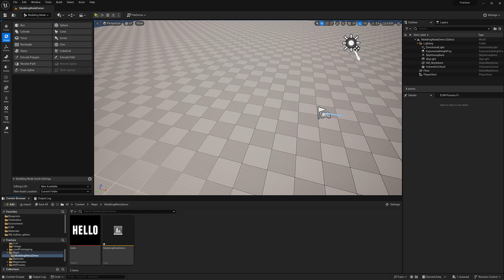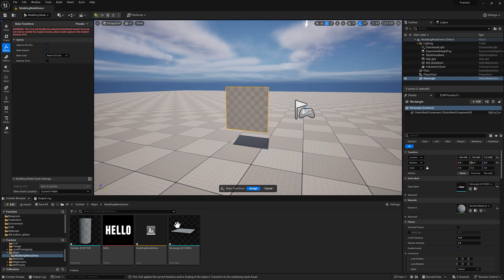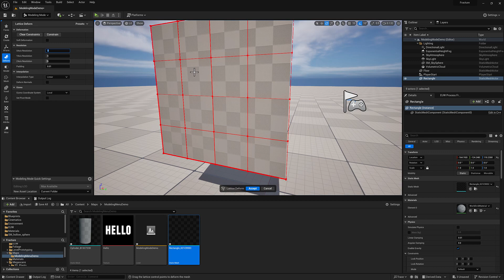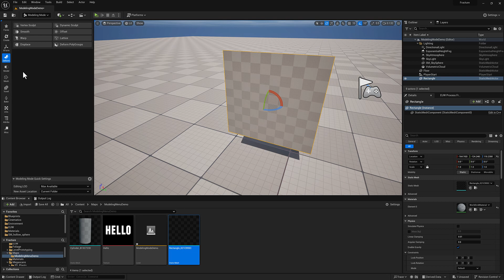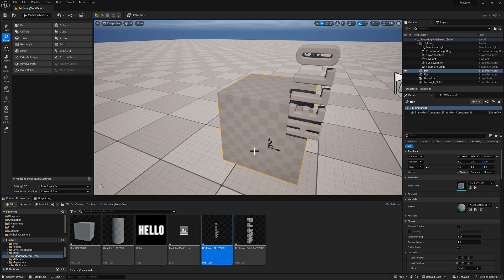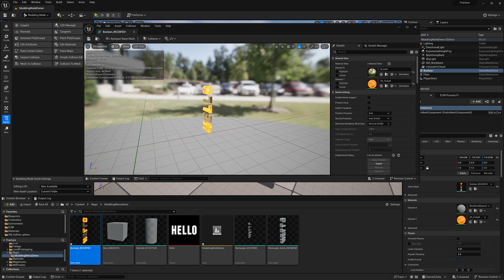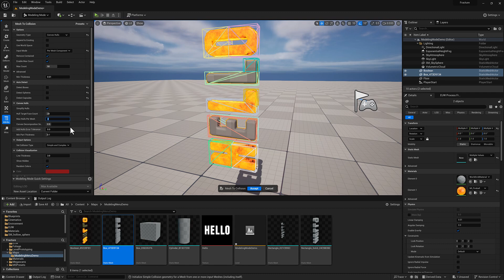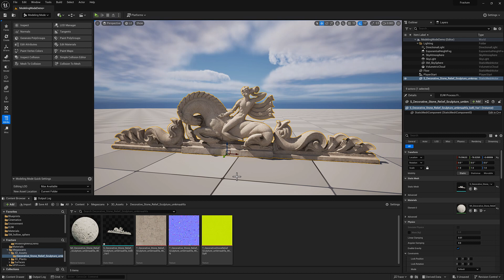Procedural Modeling with Unreal 5 - Ch 3 Modeling Mode 3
This course covers a variety of topics related to procedural asset creation within Unreal.

This video introduces continues our discussion of the Modeling menu, including working with deformers, voxels,  UV projection, material assignment, collision, and the vertex baker.